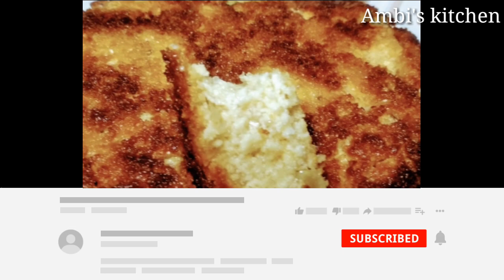Chhena Poda / ଛେନାପୋଡ଼ / an authentic odiya sweet recipe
Chhena poda is a famous sweet recipe of Odisha loved by all. Its an unique recipe. Chhena poda is also in the list of   bhog offered to Lord Jagannath.
Lets see how prepare the disc in very easy manner. Please give your valuable feedback in the comment section.

Ingredients:
1. Milk - 2 litter
2. Suji - 2 tbsp
3. Sugar - 1/2 cup
4. Ghee - 1 tbsp
5. Green cardamom powder - 1 spoon
6. Vinegar - 3 to 4 tbsp
7. Dry fruits